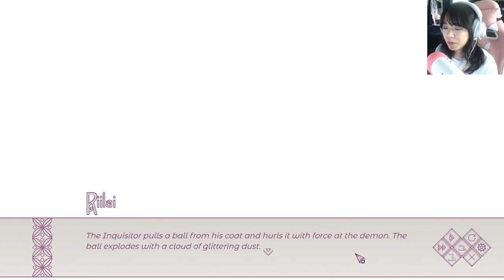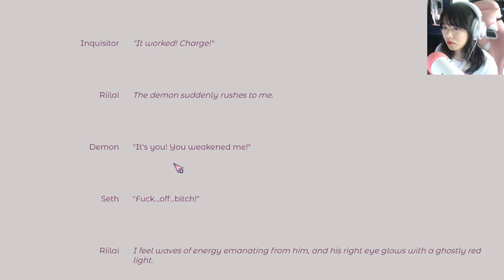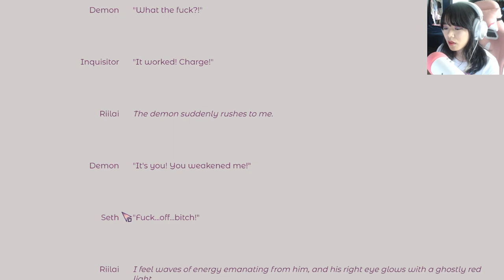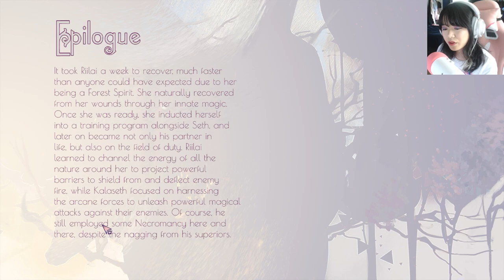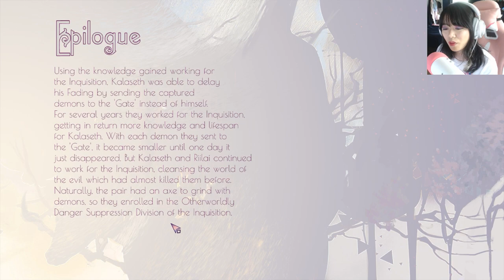💙🌿 Love Ritual (Visual Novel): Seth Route - 16: His sacrifices (END)